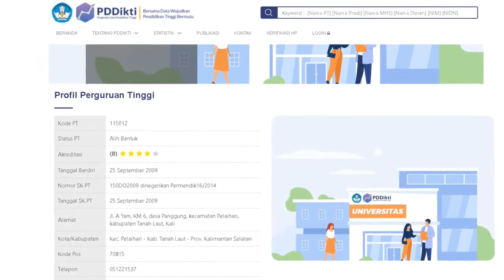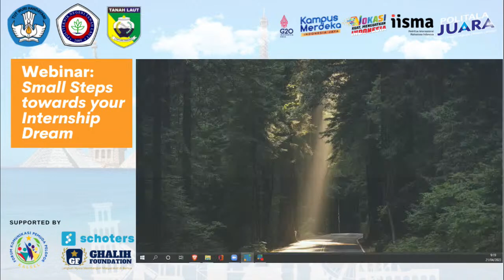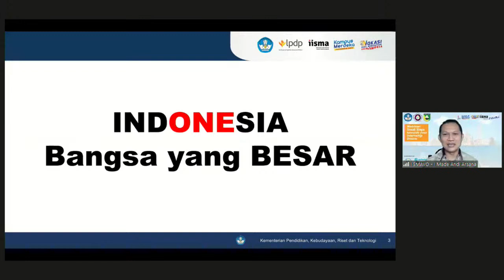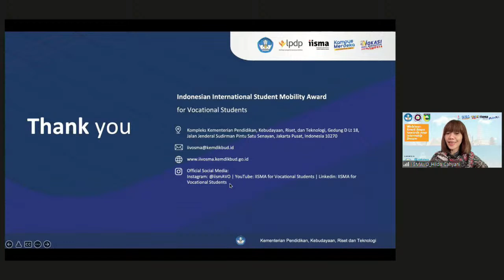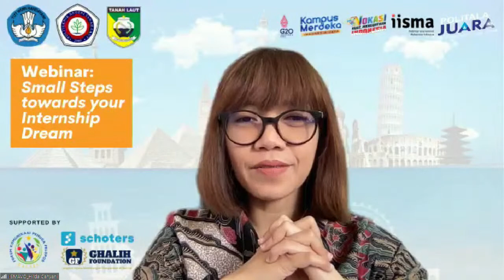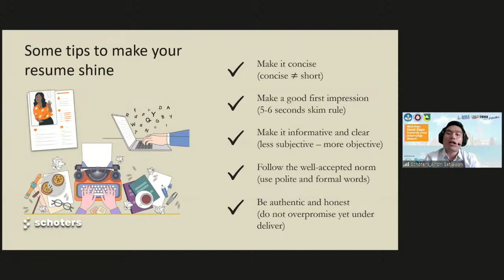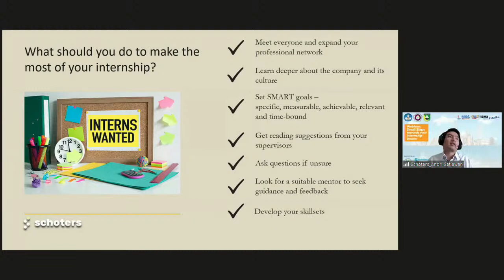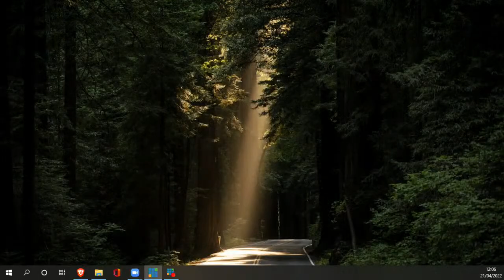WEBINAR : Small Steps towards your Internship Dream